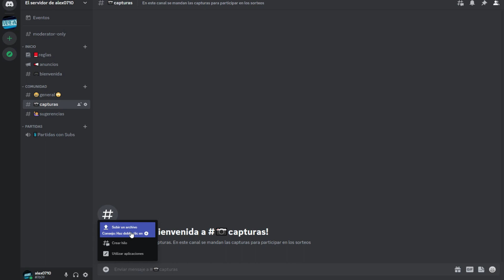Primer Sorteo Semanal, Skin, Diamantes o Pase.